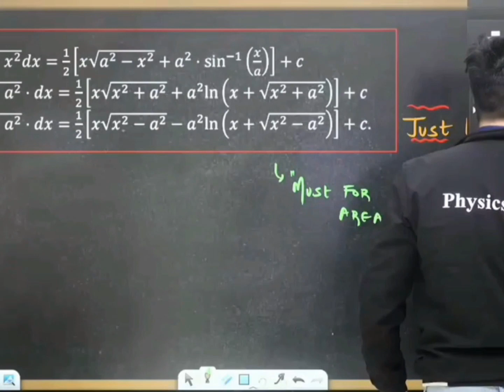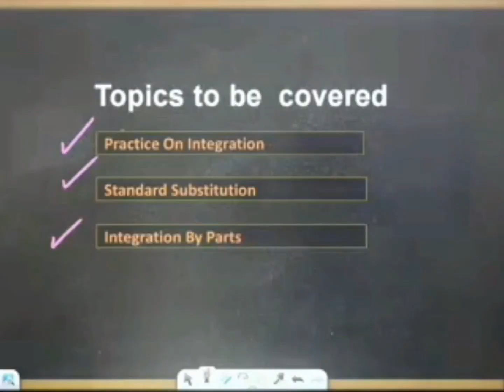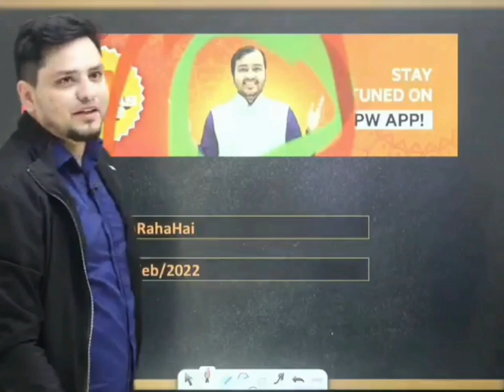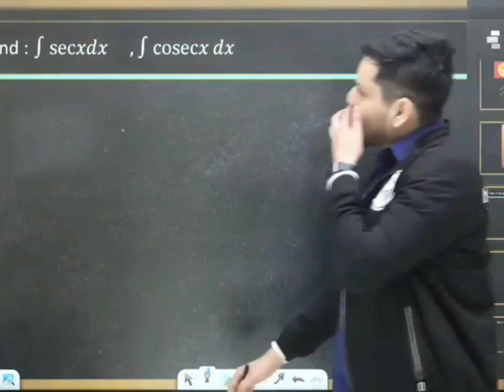MSM sir and Shivam sir Revealed About VISHWAS DIWAS @Physicswallah pw Vishwas Diwas kya hai??